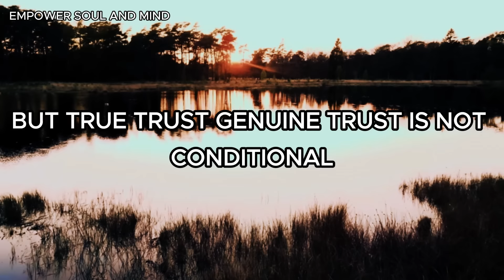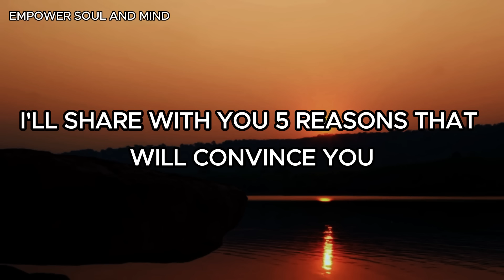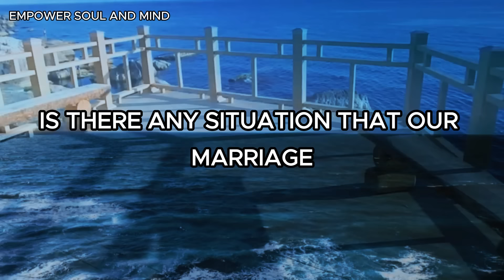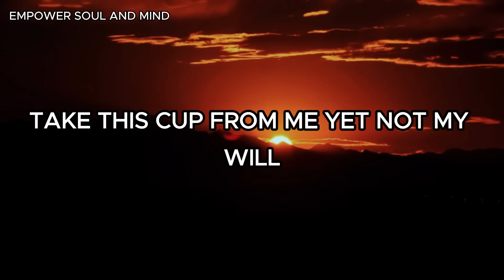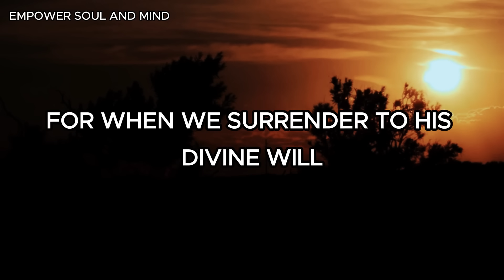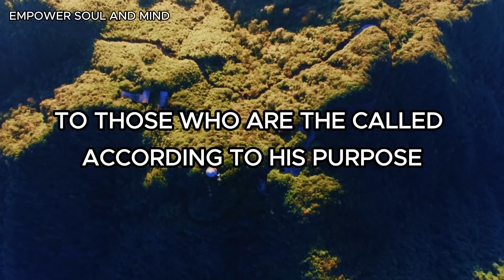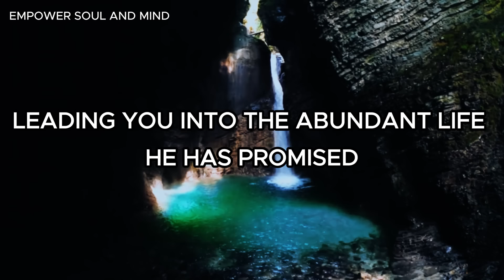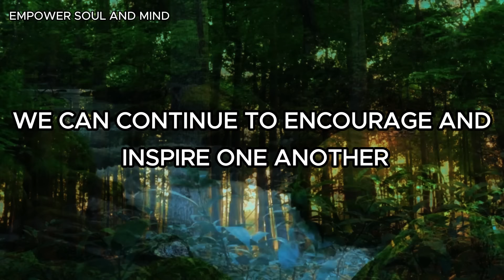This Is Why You Should Trust God Even When Life Doesn't Make Sense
Trust God Even When Life Doesn't Make Sense

God doesn't take us in a straight line. There'll be twists, turns, disappointments, and bad breaks. They're all part of His plan. But if you have conditional trust, you'll get discouraged and think, 'Why is this happening? Am I going the wrong way?' But God is still directing your steps. Trust Him when you don't understand; trust Him even when it feels like you're going in the wrong direction. Living worried, frustrated, disappointed—that takes our passion, steals our joy, and can keep us from seeing God's favor.

I love you all, and may God bless you abundantly."

Empower Soul and Mind aims to inspire, motivate, and encourage believers in their walk with God. Join us on this journey of faith and empowerment!

Composer: Whitesand (Martynas Lau)
Year: 2023
Title: Defender